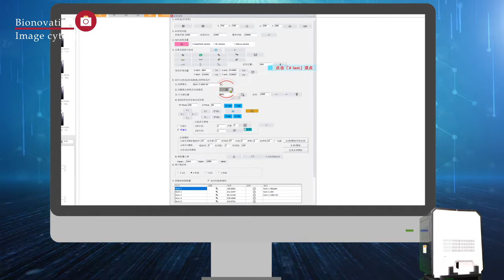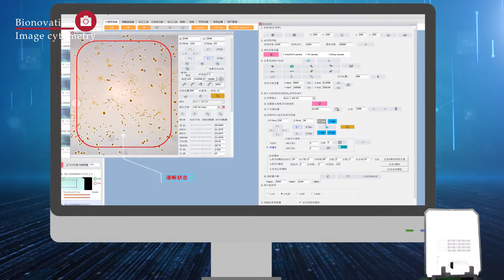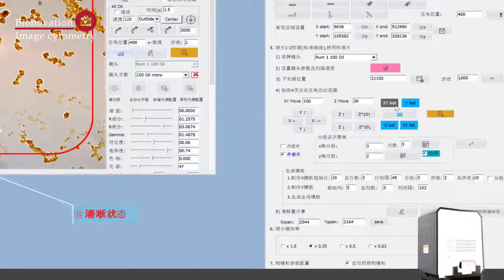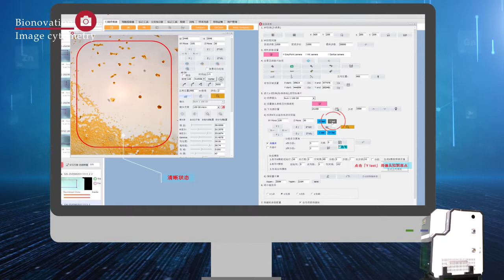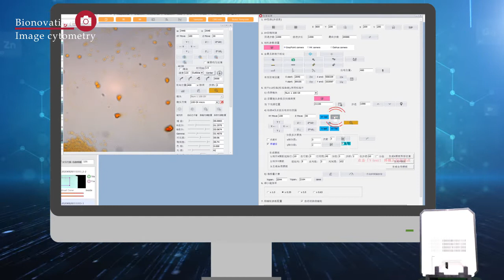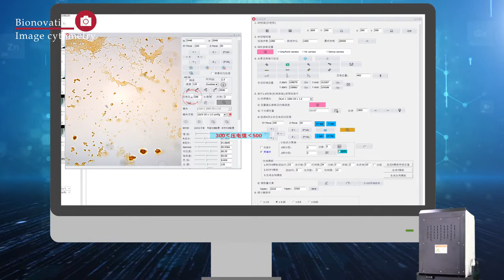how to adjust the lever of slide holder